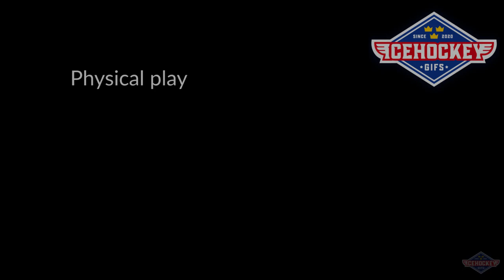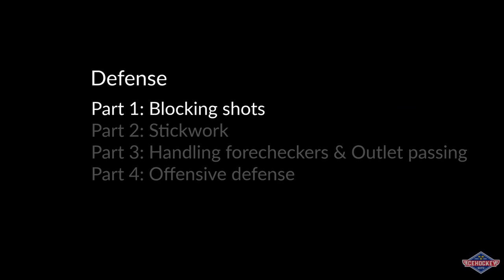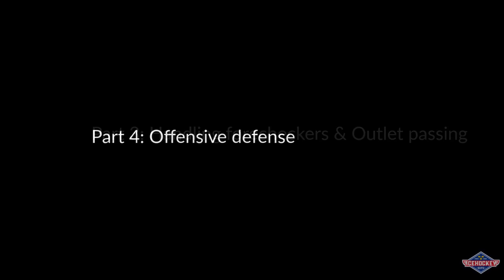Moritz Seider - Season Highlights - 2020/2021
Full highlights of Moritz Seider's 2020/2021 season playing for Rögle in the SHL.

Part 1: Physical play
0:14 Reverse hits
1:50 Open ice hits
3:26 Into the boards
4:40 Pushing & Shoving

Part 2: Defense
9:10 Blocking shots
11:09 Stickwork
14:28 Handling forecheckers & outlets
19:49 Offensive defense

Part 3: Offense
22:15 Skill & Skating
27:00 Playmaking
29:13 Shooting the puck